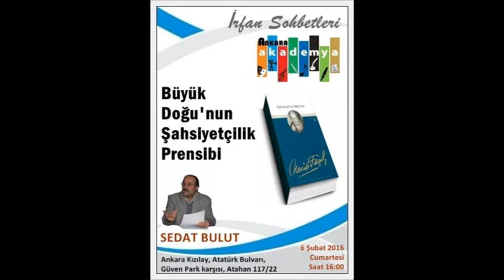SEDAT BULUT - BÜYÜK DOĞU'NUN ŞAHSİYETÇİLİK PRENSİBİ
ANKARA AKADEMYA İRFAN SOHBETLERİ
6 ŞUBAT CUMARTESİ SAAT 16:00
ANKARA KIZILAY LOKAL

Tarih-Saat: 6 Şubat 2016 Cumartesi (Saat 16:00)

Yer: Kızılay, Atatürk Bulvarı, Güven Park karşısı, Atahan 117/22

Konu: Büyük Doğu’nun Şahsiyetçilik Prensibi

SEDAT BULUT KİMDİR

1950’li yıllarda Karaman’ın Başyayla kazasından Ankara’ya göç eden memur bir baba ile ev hanımı bir annenin yedi çocuğundan biri olarak 9 Mart 1963 yılında Ankara’nın Altındağ İlçesi İncesu semtinde dünyaya geldi. Çeşitli nedenlerden dolayı lise tahsilini yarım bırakarak iş hayatına atıldı ve kurduğu küçük işletmelerde ticarî faaliyetler yürüttü. 1997 yılında Ankara Büyükşehir Belediyesi Raylı Sistemler’de lojistik ve arşiv hizmetleri çerçevesinde çalışmaya başladı ve 2009 yılında emekli oldu.

1995 yılında başlayan ve 2010 yılına kadar süren yoğun kitab okumaları sürecinde binlerce sayfa not tuttu. Emekli olduktan sonra bu notları kitab hâline getirmeye başladı ve I. cildi Gaye Genç Adam Yayınları tarafından basılan dört cildlik “Kurgu Din Metodolojisi” adlı eseri kaleme aldı.

Akademya, Furkan, Aylık ve Tahkim dergileri ile Gaye Genç Adam ve Akademya İnternet sitelerinde “medeniyet ve insanlık” eksenli makaleleri yayınlanan Sedat Bulut, şu ân, Akıl ve Hikmet, Toplum ve İnisiyatif, Savaş Sanatı ve Devrim Anektodları, Devlet ve Siyaset gibi on mesele etrafındaki araştırmalarını kitab hâline getirmeye çalışıyor.